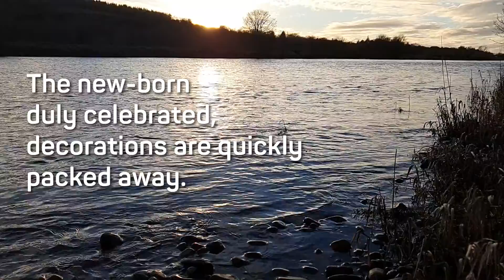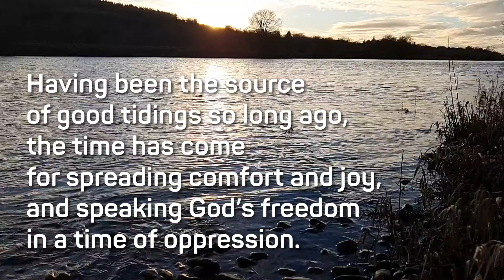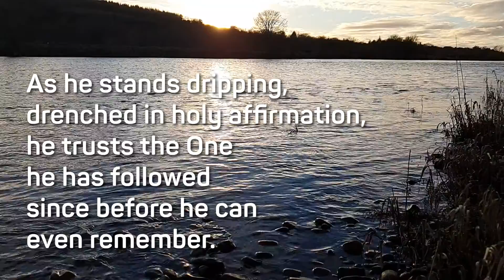Launching Out - A Reflection for Sunday 10 January 2021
A reflection on Jesus' baptism and the start of his ministry (based on Mark 1, verses 4-11). Words from Spill the Beans Resource Team.